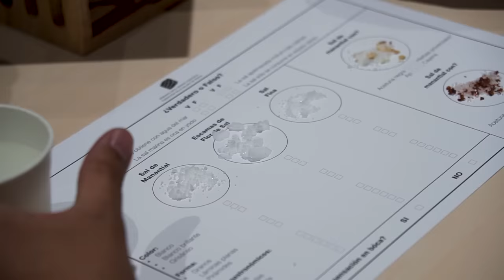Cultura Enogastronómica en Álava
En este minubetrip los viajeros Ignacio Izquierdo, Pau García y RubénYElMundo han podido disfrutar (y catar) cada rincón de la Rioja Alavesa.

Seguro que después de este vídeo tu sentido del gusto y de la vista están deseando visitar la zona porque ¡es un auténtico festival de sabor y color! Desde su llegada, con parada incluida en el ¨Balcón de la Rioja¨ (1000 metros de altitud), los viajeros disfrutaron de las espectaculares vistas que no dejaron de sorprenderlos.

¿Y qué decir de sus vinos y bodegas? Impresionantes por dentro y por fuera. Imprescindible parar a visitar las bodegas del Marqués de Riscal en el municipio de Elciego. Esta obra de Frank Ghery conseguirá despertar tu interés por la magia de la arquitectura.

Pero si hay una forma de descubrir y conectar con la cultura de la enología es a través de la experiencia ¨Beber entre líneas¨ de las bodegas Solar de Samaniego. También hubo tiempo para explorar el Museo del Vino de Villa Lucía y visitar las Bodegas Alútiz, cerca de Somaniego, donde los viajeros disfrutaron de la exquisita gastronomía y los prestigiosos vinos a pie de los viñedos. ¿No estás salivando con esas chuletillas al sarmiento?

Si quieres conocer (y vivir aventuras) en Álava, aquí puedes inspirarte con las mejores actividades y mucho más rincones compartidos por la comunidad de viajeros de minube :